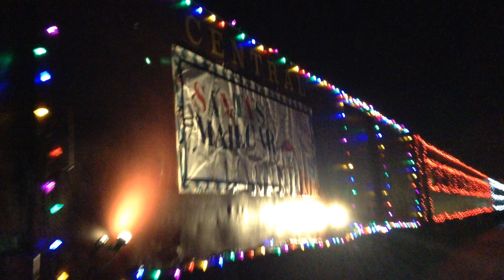North Pole Express December 2, 2022